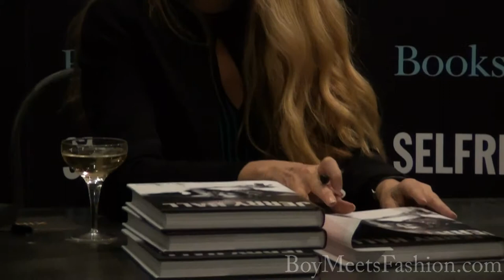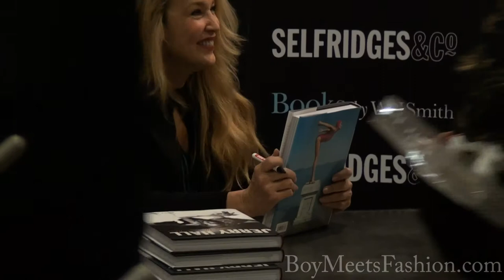[HIGH DEFINITION] Jerry Hall book signing at Selfridges